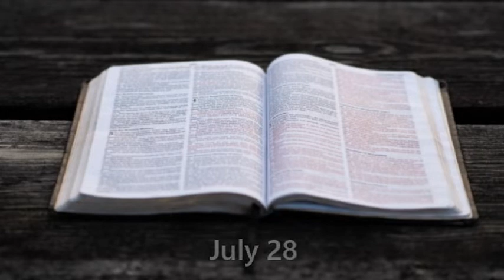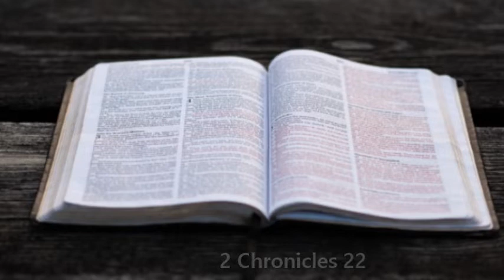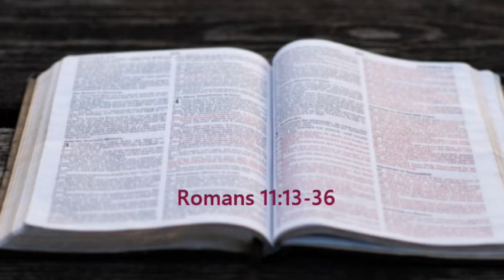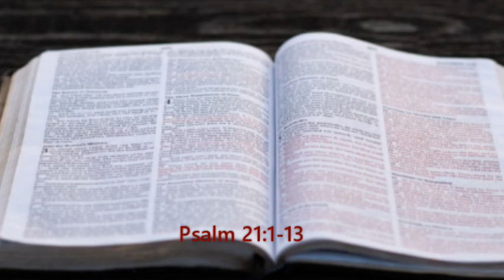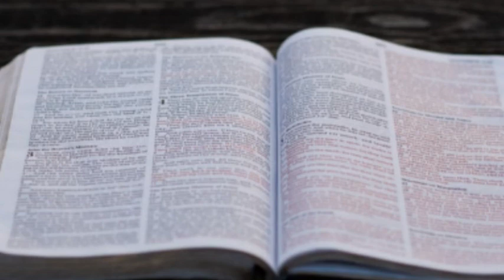Bible in a year. July 28. (OT, NT, Psalms, Proverbs)